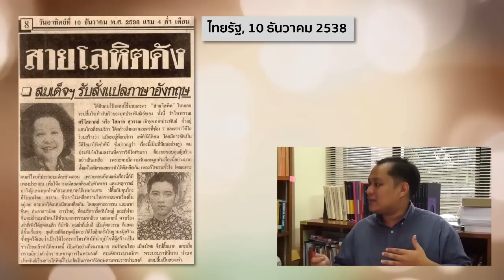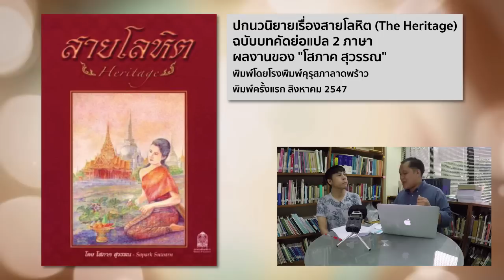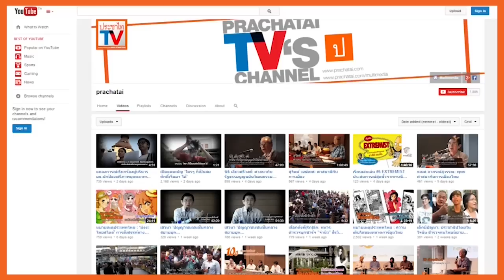สายโลหิตและมหากาพย์รีเมค | หมายเหตุประเพทไทย #188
หมายเหตุประเพทไทยสัปดาห์นี้ เจนวิทย์ เชื้อสาวะถี และชานันท์ ยอดหงษ์ พูดถึงมหากาพย์รีเมคของละครพีเรียด "สายโลหิต" ที่เริ่มเปิดกล้องมาตั้งแต่ปี 2559 และคาดว่าจะได้ฉายในปี 2561 นับว่านิยายของ "โสภาค สุวรรณ" ถูกนำมาผลิตละครแล้วเป็นรอบที่ 4 นับตั้งแต่ปี 2529 และเฉพาะสายโลหิตปี 2538 เวอร์ชั่น "ศรราม-สุวนันท์" ช่อง 7 นำมาออกอากาศและรีรันแล้ว 4 ครั้ง

การที่ละครแนวพีเรียดอย่าง "สายโลหิต" สามารถนำกลับมารีเมคและรีรันได้เรื่อยๆ นัยว่าเรื่องเล่าและชุดแนวคิดของละครยังคง "ต่อติด" กับผู้ชมที่ยังคงยึดมั่นคุณค่าและเรื่องเล่าทางประวัติศาสตร์แบบขนบหลัก อย่างไรก็ตามในการรีเมค "สายโลหิต 2561" ผู้กำกับคือ "สยาม สังวริบุตร" และผู้เขียนบทโทรทัศน์คือ "ศัลยา" ได้ออกมาเปิดเผยในช่วงที่มีการเปิดกล้องถ่ายทำว่ามี "สายโลหิต 2561" มีการเปลี่ยนแปลงไปมากทั้ง หนึ่ง ฉากของละคร ที่จะพิถีพิถันมากขึ้น รวมทั้งเพิ่มมุมมองแบบภาพมุมสูง เพื่อให้เห็นภาพรวมของกรุงศรีอยุธยา สอง บทละคร ที่คำนึงถึงหลักฐานและการตีความทางประวัติศาสตร์ใหม่ๆ รวมทั้งประเด็นเชิงละเอียดอ่อนต่อประเทศพม่า โดยเลิกทำฉากกรุงแตก ฉากเผากรุงศรีอยุธยา และใช้วิธีเล่าแบบอื่นแทน และสาม การนำเสนอภาพความอ่อนแอของอยุธยาตอนปลาย เพื่อสะท้อนมาถึงสถานการณ์ทางการเมือง-สังคมยุคปัจจุบัน